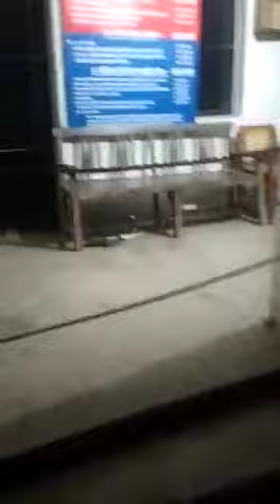प्रयागराज पुलिस की रंगबाजी का वीडियो सोशल मीडिया में वायरल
*क्षेत्राधिकारी को सौंपी गई जांच*

पुलिस की यातना का वीडियो वायरल

थाने में तैनात दीवान कृष्णा नन्द की बेरहमी का वीडियो वायरल

हाथ में कैची लेकर युवक को धमका रहा दीवान

वीडियो वायरल होने के बाद पुलिसकर्मियो में हड़कम्प

बेरहम पुलिस के आगे लाचार दिख रहा युवक

कैची लेकर दीवान पैंट खोलने की कर रहा बात

किसी मामले में युवक को थाने लेकर आई थी पुलिस

थाना कोरांव परिसर का मामला ।